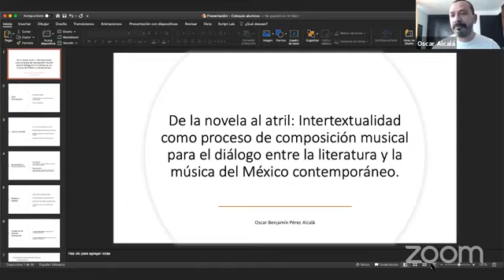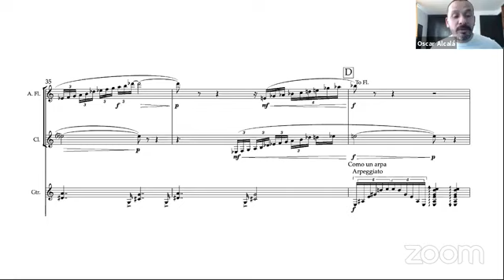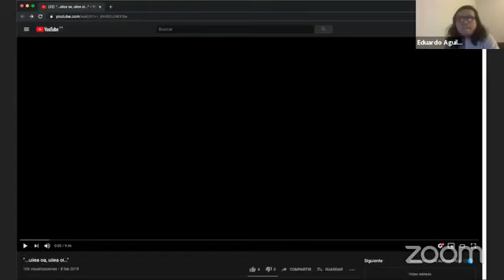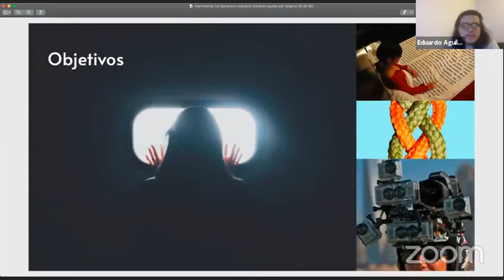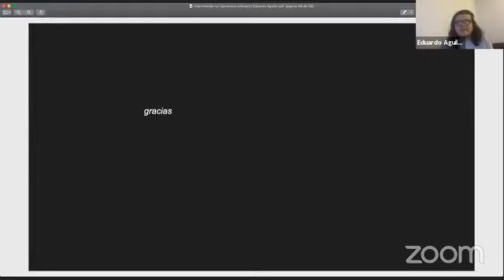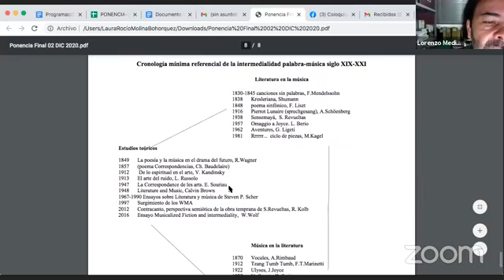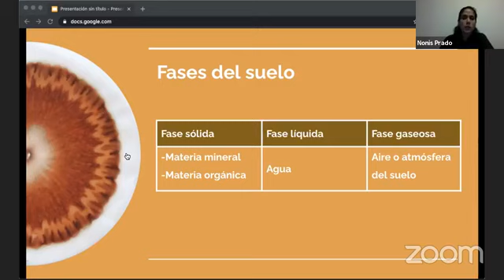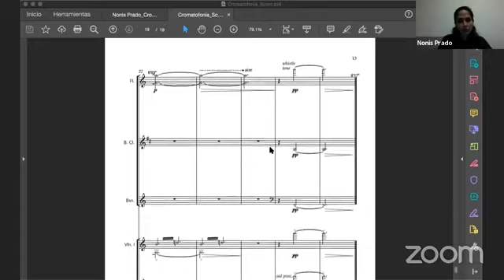Mesa 8. Analogías: diálogos interdisciplinarios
Moderador: Luis Fernando Cuevas
Ponentes
00:27 - 36:28 De la novela al atril: intertextualidad como proceso de composición musical para el diálogo entre la literatura y la música del México contemporáneo.
Oscar Benjamín Pérez Alcalá (Maestría - Composición)
Mtro. Leonardo Coral García (Tutor)
Dr. Gonzálo Macías Andere (Comentarista)

36:44 - 1:09:27 Imprimiendo luz
Eduardo Ángel Aguilar Vásquez (Maestría - Composición)
Dr. Julio Luis Estrada Velasco (Tutor)
Mtra. Coral Bracho (Comentarista)

1:09:41 - 1:49:00 Intermedialidad palabra/texto-música
Lorenzo Manuel Medina Acosta (Maestría - Composición)
Mtro. Héctor Pablo Silva Treviño (Tutor)

1:49:13 - 2:33:18 Cromatofonía, sonidos del agua en la tierra
Nonis Prado Mercado (Doctorado - Composición)
Dr. Gabriel Pareyón Morles (Tutor)
Dr. Javier Álvarez Fuentes (Comentarista)

2:33:42 – 2:55:10
Mesa redonda